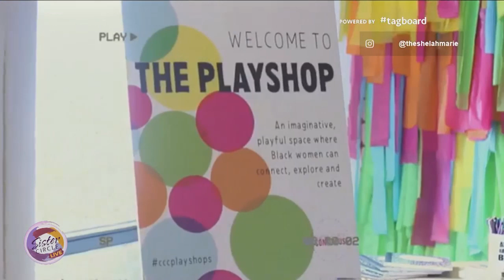Sister Circle | Meditation movement with Shelah Marie | TVONE